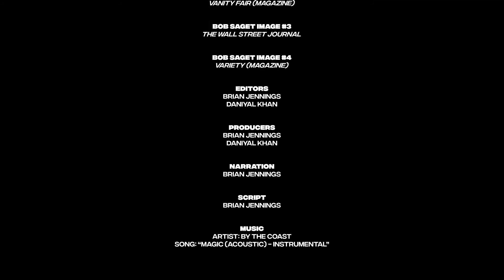Bob Saget Tribute - O' So Memorable Ep4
On this episode, we pay tribute to the legendary career of Bob Saget.

O' So Curious: Three curious minds trying to tell time.

THE CREW

Daniyal N. Khan: Fan of all things sci-fi. In Christopher Nolan movies I trust. "Look at me. I'm the captain now."

Andrew Frankel: I'm new here. Making mayhem. "Do I feel lucky? Well, do ya punk?"

Brian Jennings: When is football coming back? I give my opinion on things. "I didn't take the job for the money, I did it for the free golf."

Magdalena Czana: One of two Stargate fans on here. Resident research and writing expert. "Everything is connected."

Rolan Underground: I live in a basement. You got a problem with that? Yeah, didn't think so. "Do you feel in-charge?"